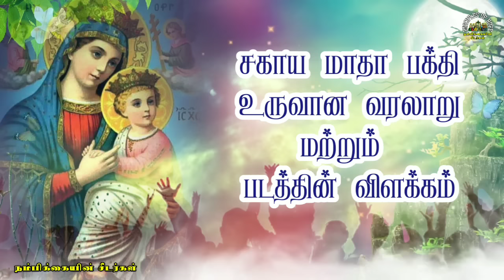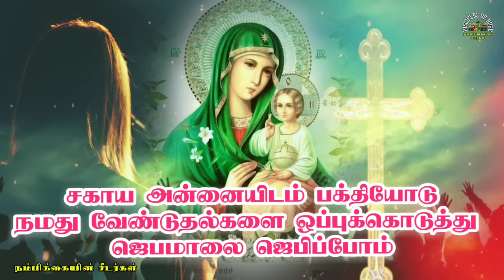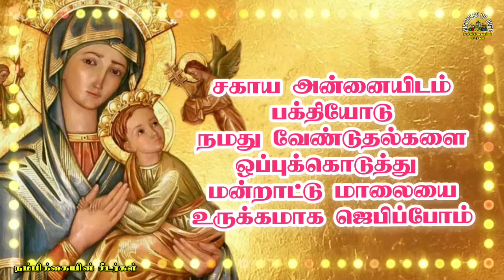சகாய மாதா சிறப்பு ஜெபமாலை // Our lady of Perpetual Help // உதவி புரியும் சகாய மாதா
rosary mysteries prayer to our Lady of perpetual help
sagaya madha
சகாய அன்னை